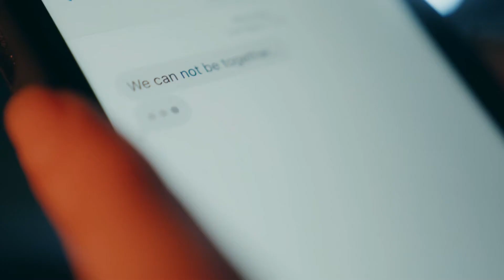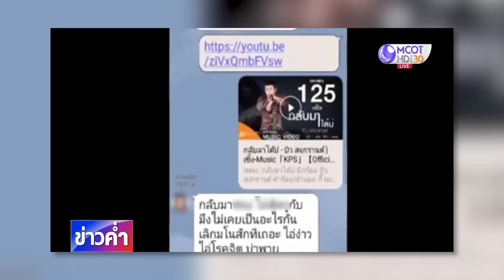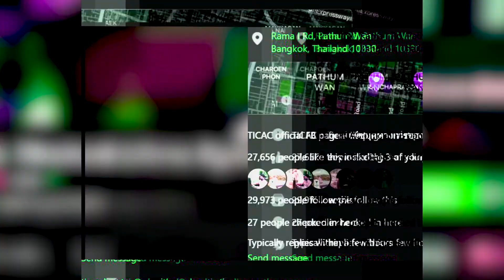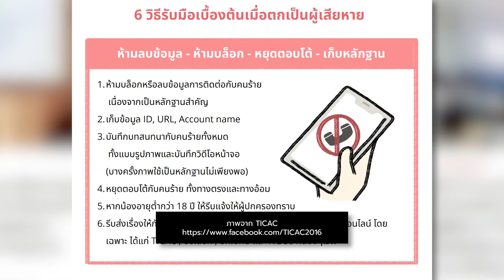ชัวร์ก่อนแชร์ KEYWORD : GENTSXI ? -- การล่วงละเมิดทางเพศผ่านข้อความ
พบกับช่วง “ชัวร์ก่อนแชร์ KEYWORD”  ร่วมไขคำตอบของคำปริศนา พร้อมทำความเข้าใจ เสริมสร้างความรู้เท่าทันภัยไซเบอร์ไปด้วยกัน // สำหรับวันนี้ เป็นคำที่เกี่ยวกับพฤติกรรมการละเมิดทางเพศผ่านข้อความ จะเป็นคำว่าอะไร ไปติดตามพร้อมกัน กับคุณพีรพล อนุตรโสตถิ์ จากศูนย์ชัวร์ก่อนแชร์

🎯 ตรวจสอบกับ พ.ต.อ.มรกต แสงสระคู
ผู้กำกับการ 1 กองบังคับการตำรวจสืบสวนสอบสวนอาชญากรรมทางเทคโนโลยี 2 สำนักงานตำรวจแห่งชาติ
สัมภาษณ์เมื่อ 26  สิงหาคม 2565

🔎 ตรวจสอบข้อเท็จจริง โดย จิรัชยา นวลนิ่มน้อย และ จิราภา อ่อนเกลี้ยง